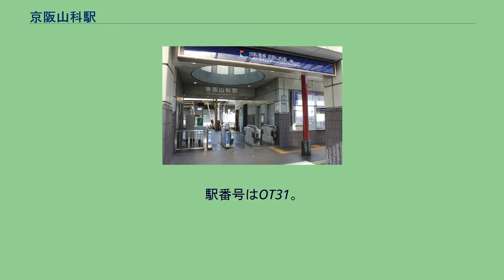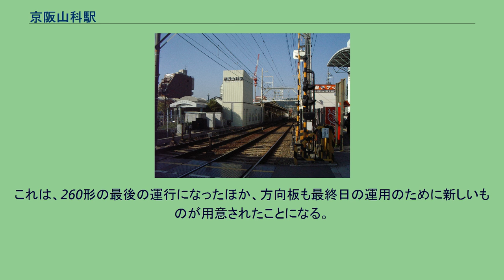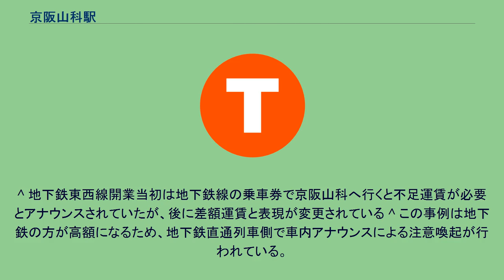京阪山科駅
南出口・改札（2020年12月） 駅全景 京阪山科駅（けいはんやましなえき）は、京都府京都市山科区安朱桟敷町にある京阪電気鉄道京津線の駅。
京津線京津三条駅 - 御陵駅間3.9kmの最終営業日となった1997年（平成9年）10月11日、京津三条駅を最後の列車（浜大津〈現在のびわ湖浜大津〉行き準急）が発車した22時14分以降、御陵駅 - 京阪山科駅間では線路の切り替えが行われ、同区間は京阪バスによる代替輸送が行われたほか、京阪山科駅 - 浜大津駅間では、600形および260形を用いて鉄道による輸送が確保された。
この際、一時的に「浜大津 京阪山科」の方向板を掲出して運行された。
この日の最終電車が運行された後、600形は1,500Vへの昇圧のために錦織車庫へ、そして260形は解体までの留置場所となった九条山駅付近へと回送された。
駅舎（改札口）は上下線ホームのびわ湖浜大津寄りにそれぞれ設けられており、互いのホームは構内踏切で連絡している。
かつては「びわこ号」用の追い抜き線が設置されていたが、撤去後は先発先着の平行ダイヤとなった。
大津線の他駅と同様に、京阪本線系統の各駅への連絡乗車券は購入できない。
但し、京都市営地下鉄烏丸線の丸太町駅や四条駅などへの連絡乗車券は購入可能であるため、誤購入防止のための注意書きがなされている。
この駅のすぐ南に京阪バスのターミナルがあり、山科各地の住宅地や醍醐・六地蔵方面への足となっている。
同ターミナルは、かつては京阪の線路より北側のJR駅と挟まれた狭い場所にあったが、再開発にともなって移転した。
1日：4,301人（2009年11月10日調べ） 当駅に近接して、JR西日本および京都市営地下鉄東西線の山科駅がそれぞれ設置されている。
部分廃止前の京阪電気鉄道京津線と、のちに建設された京都市営地下鉄東西線との重複区間は、三条（三条京阪） - 京阪山科（山科）間である。
当初、京阪電気鉄道（京阪）は京津線の三条 - 京阪山科を廃止し、京阪山科から京都市営地下鉄（地下鉄）東西線へ乗り入れる予定であったが、地下鉄東西線の線形（京都府道外環状線を北上し、京阪京津線と十字に交差）などの理由から物理的に不可能となり、接続駅が御陵に変更された。
このため、山科には地下鉄駅が新設されたほか既存の京阪山科駅も存置されたことから、御陵 - 京阪山科間は両線が並行している。
また電車内における案内でも、びわ湖浜大津駅からの京津線電車が京阪山科駅に到着する際、JR山科駅への乗り換えは案内されるが、地下鉄山科駅への乗り換えは案内されない。
^ 長年にわたり三条大橋－古川町間が仮開業とされてきたが、公文書で本開業であることが証明された (中山嘉彦「日本初の連節車　京阪電気鉄道 60 型 びわこ号　 登場の謎とその生涯」、『レイル』103、2017) 。
^ a b c d 出典・京阪開業100周年記念誌『京阪百年のあゆみ』資料編147頁 ^ 出典・京阪開業100周年記念誌『京阪百年のあゆみ』資料編210頁 ^ 「くらしの中の京阪」（駅置きの広報誌） 1994年5月号 ^ 沿線（京都市山科区）などで総合病院などを運営する「洛和会ヘルスケアシステム」より寄贈。
京阪3駅にAED寄贈 - おとまる健康ニュース（2008年10月7日） ^ 600形には方向幕に「京阪山科」の行先表示は用意されていない。
また、260形は方向幕を装備していない。
これは、260形の最後の運行になったほか、方向板も最終日の運用のために新しいものが用意されたことになる。
^ 大津線系統の各線共通。
^ 京阪100周年記念誌『京阪百年のあゆみ』資料編105頁「駅別乗降客数の推移」 ^ 御陵駅に行く場合のみ京阪山科駅利用のほうが運賃が安くなる。
^ 地下鉄東西線開業当初は地下鉄線の乗車券で京阪山科へ行くと不足運賃が必要とアナウンスされていたが、後に差額運賃と表現が変更されている ^ この事例は地下鉄の方が高額になるため、地下鉄直通列車側で車内アナウンスによる注意喚起が行われている。